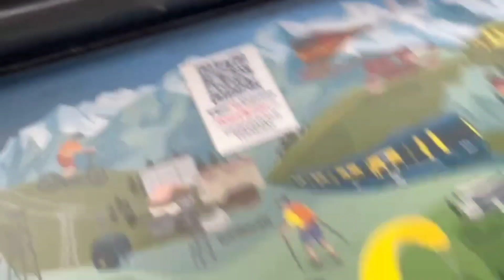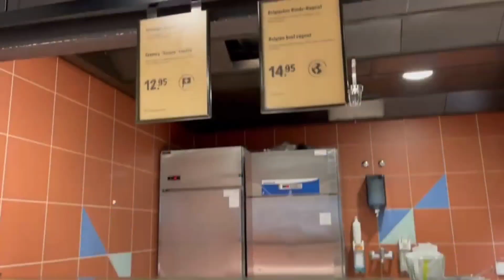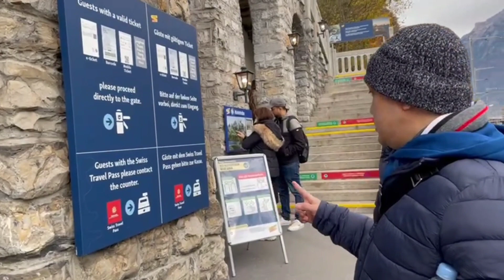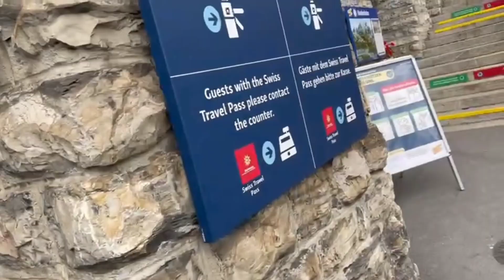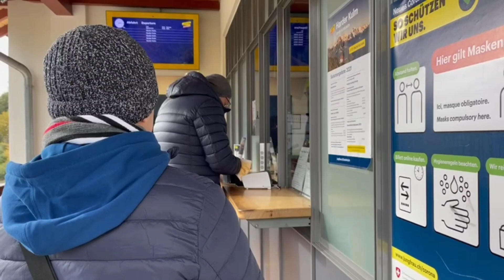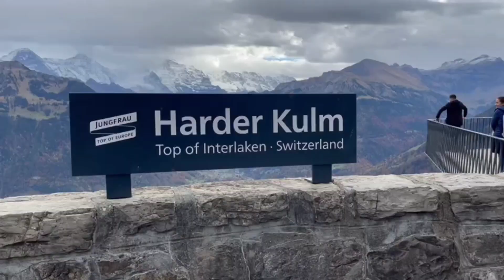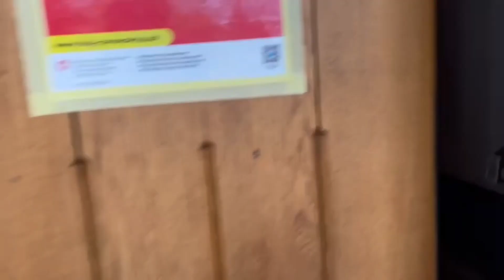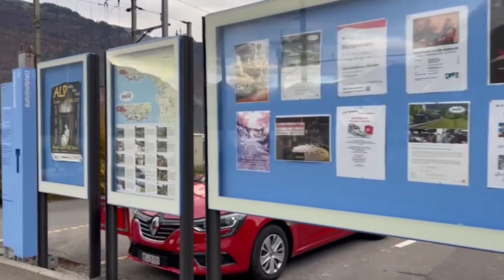HARDER KULM | INTERLAKEN, Switzerland - Part 2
Hi guys! Welcome to our Family Vlogs here in Bonita Familia Luces. This will be our family video diary and we would like to share it to everyone.

NOTE: Comments to ALL videos featuring minors has been turned off by Youtube.